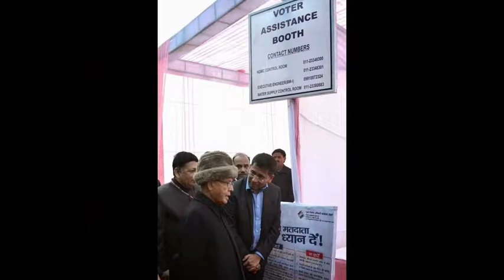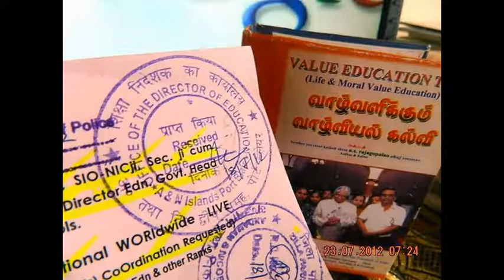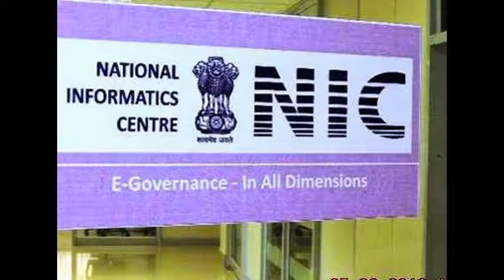SlideShowHon'bleRastrapathyJi-Visits-Mughal Garden- model polling boothEdweepNews-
Hon'ble President of India, Hon'ble Shri Pranab Mukherjee, visiting the model polling booth at Dr. Rajendra Prasad Sarvodaya Vidyalaya, President’s Estate in Rashtrapati Bhavan on 7-2-15.
படங்களை President of India சேர்த்துள்ளார்:
The President @Mughal Garden- 06-2-15. thanking & thankful to Hon'ble RastrapathyJi -E DWEEP I NEWSPAPER -edweepNews(India) -islandsmobilepress -thanking.